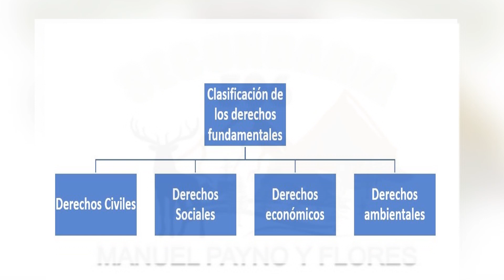formacion civica y etica 3A